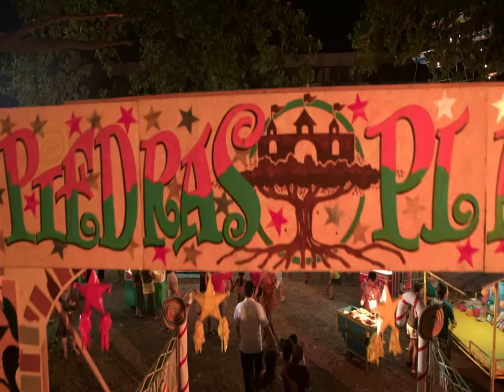OST KAULAH TAKDIRKU